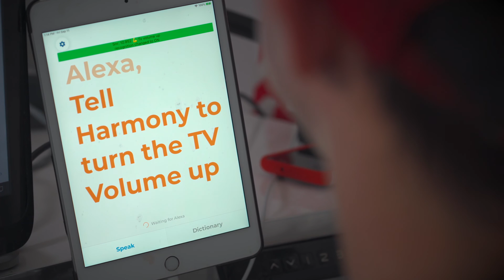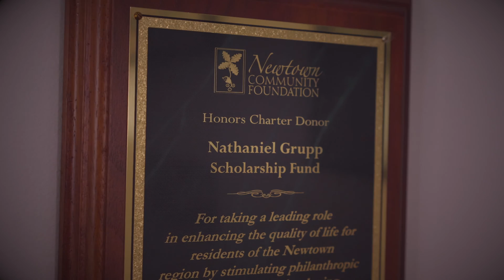Voiceitt and Amazon Echo Help Improve Independence for People with Speech Disabilities | Amazon News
Machine learning and artificial intelligence are paving the way for those with speech disabilities to interact with voice activated services such as Amazon Echo. From turning on the lights to calling loved ones, Voiceitt helps people just like Nat Grupp to navigate the world around them.